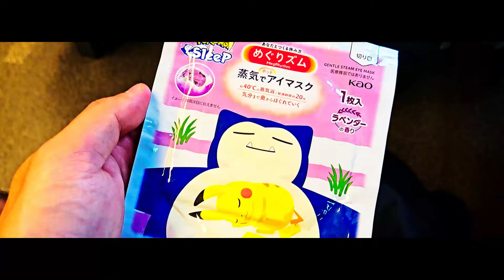【野球Vlog】クリエイターの素が見れる！？東海オンエア戦の岡崎遠征オフショットまとめ！【UUUM野球部 vs 東海オンエアーズ】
本日はUUUM野球部では初の遠征で岡崎へ

東海オンエア率いる【東海オンエアーズ】との試合が終わり
今回はオフショットまとめ動画です！

めちゃくちゃ楽しかった岡崎遠征の載せれなかったシーンをぜひ楽しんで見てもらえると嬉しいです！

●参加クリエイターのみなさん(敬称略)

ジャスティスター / Justistar

相手
東海オンエア

▼過去のUUUM野球部の動画もぜひ見てください！

●特におすすめ

【決戦】ついにパワスピとの試合！新旧クリエイターチームによるガチ対決はどうなる！？【UUUM野球部 vs パワフルスピリッツ】

【UUUM野球部】2年ぶりに開催も緊急事態...新メンバーも加入して再始動もどうなる！？

【UUUM野球部】今後についてスタッフから重大発表がありました【エスポ野球部】

【UUUM野球部】1番速いのは誰？豪華クリエイター大集合でスピードガン球速大会やったら記録が凄すぎたwww

ぼなぼな！

▼ぼなーる野球部のユニフォーム購入はこちらから！
(購入者には今後のぼなーる野球部の日程をお知らせして、参加費無料で試合に参加ができます！)

素材提供
PIXTA / Music is VFR / 効果音ラボ / DOVA-SYNDROME / 魔王魂

▼Yahooクリエイターズでも動画配信中！